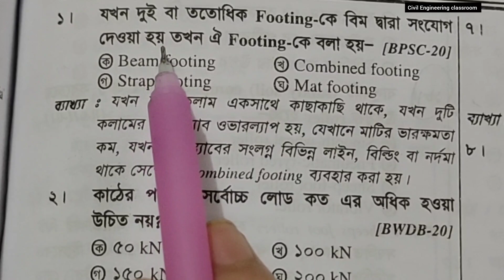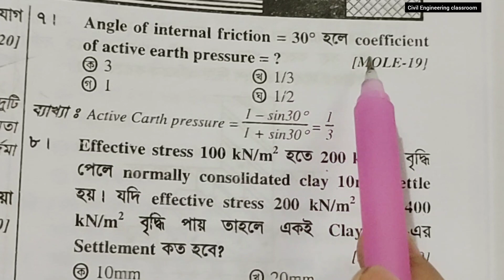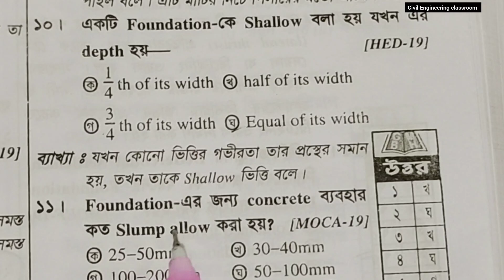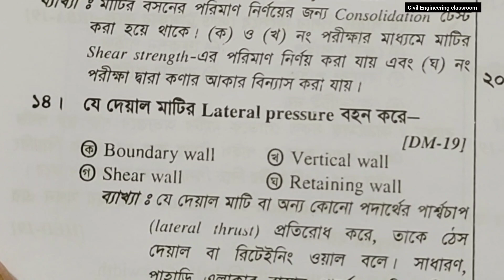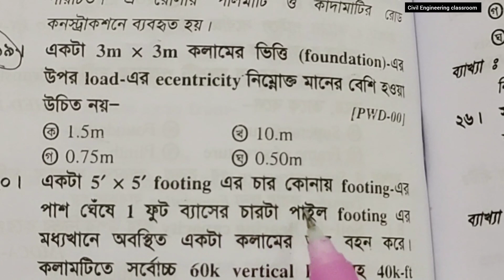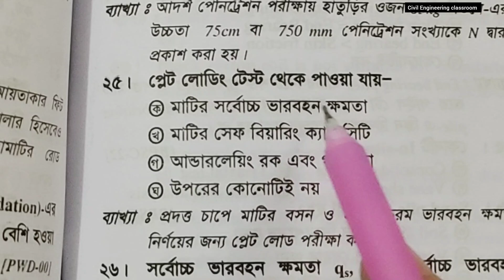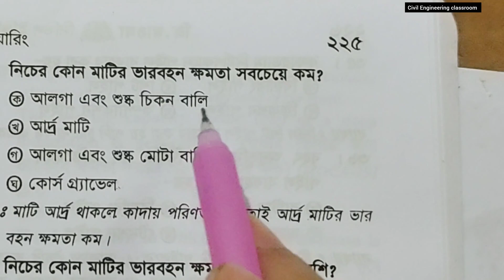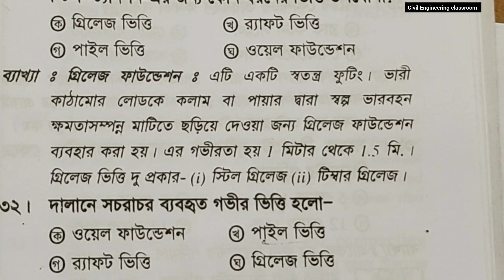Top Effective 34 MCQ for Civil Engineering govt jobs preparation | civil eng BPSC mcq solutions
Top Effective 34 MCQ for Civil Engineering govt jobs preparation | || BPSC mcq solutions